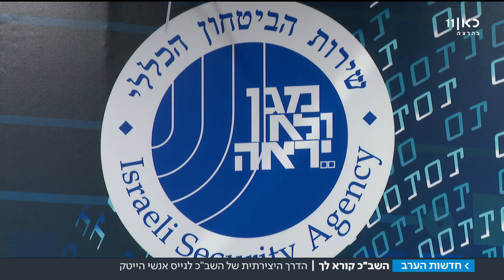כיצד נראית העבודה של שב"כ בסיכול פיגוע | מתוך חדשות הערב 30.01.18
במטרה לגייס את המוחות הטכנולוגיים המבריקים ביותר, שב"כ נתן לאנשים את ההזדמנות להתנסות ב"משחק" שמדמה סיכול פיגוע. כתבתו של ענבל תמיר